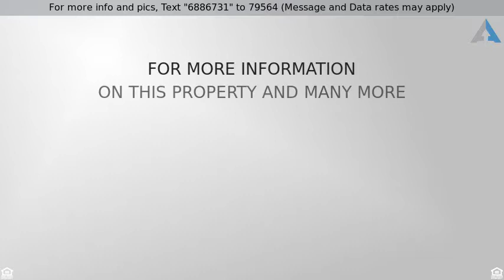Priced at $144,900 - 900 Fountain Street NE, Grand Rapids, MI 49503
2 to 4 Units - Grand Rapids, MI

Has current certificate of compliance, summer 2017.  Would be great for owner occupied.  2 car garage.  Main floor has hardwood floor in the bedroom, and new carpet 2 years ago.  Off street parking.  Large 3 season enclosed porch on lower unit.  Separate utilities. New furnace 2017 (main floor apt and new electric heat upstairs 2017. Roof is under 10 years old.